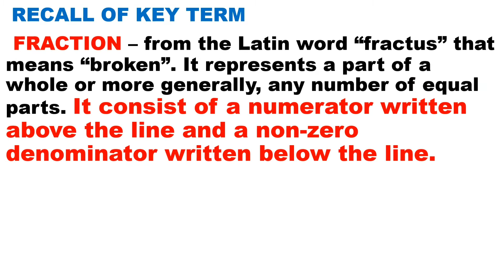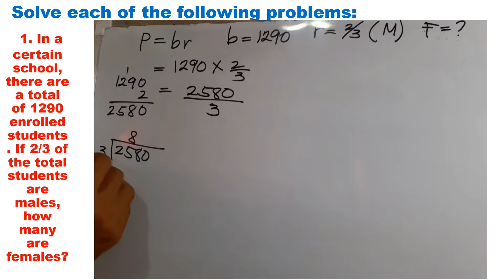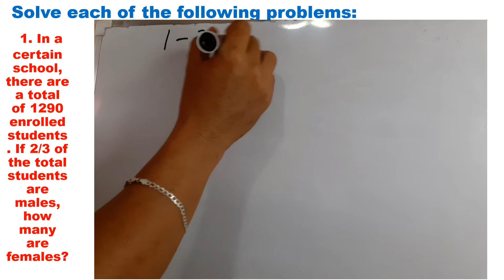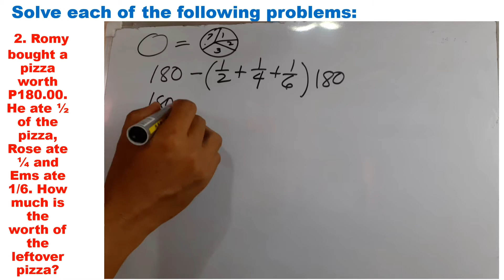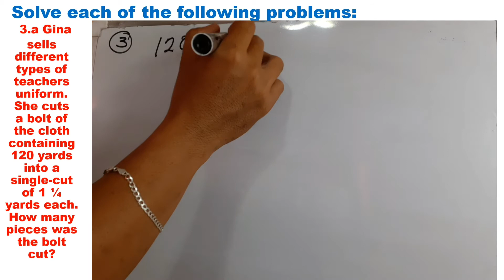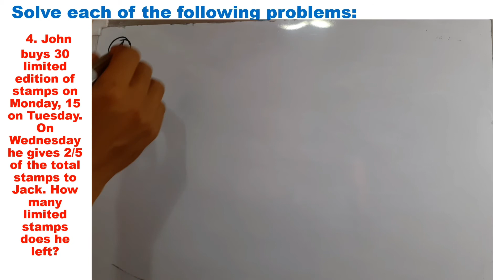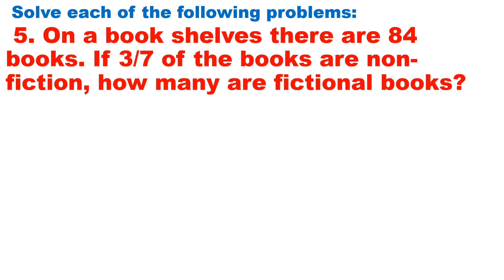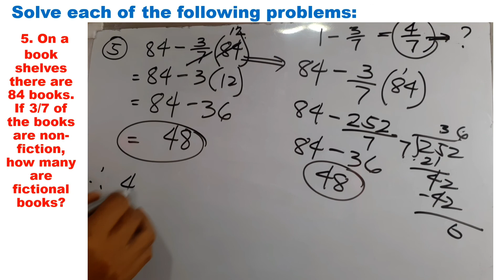Solving Problems Involving Fractions - Module 3.1 of Grade 12 Business Mathematics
This video is all about of solving problems involving fractions for Grade Business Mathematics. The discussion is simple, detailed, easy to understand and align to modules released by DepED during distance learning. Best for virtual and online learners for their self-study at home and align to modules released by DepED.